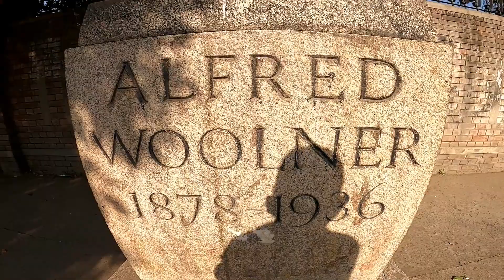Walking In Lahore Around Punjab University In Lahore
Walking  In Lahore Around Punjab University I
                                      Lahore Tour
                  Walking Tour
My Name Is Mohammad Ramzan And My Channel Is About Hiking And Vistiting All The Cities And Regions Of Pakistan